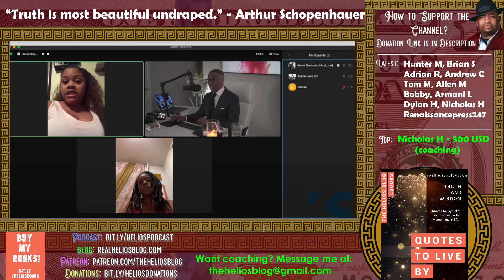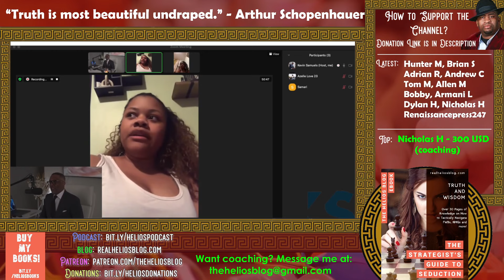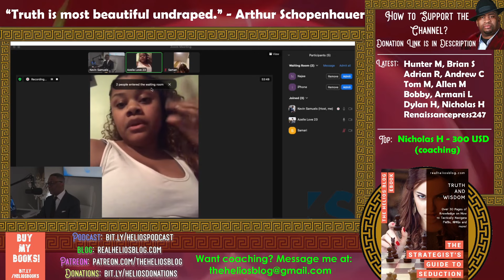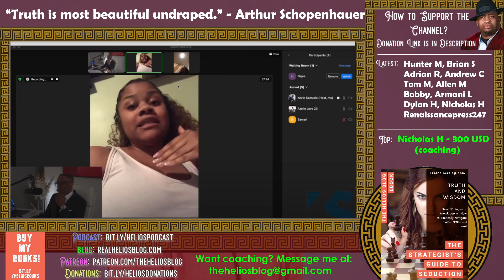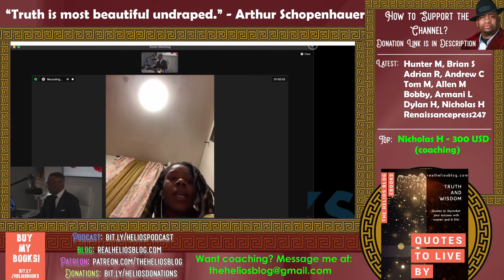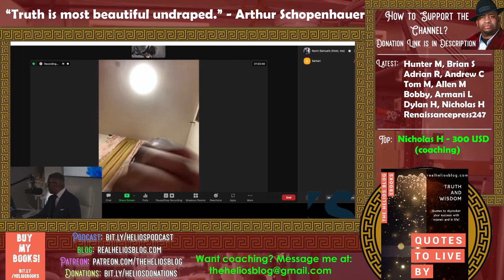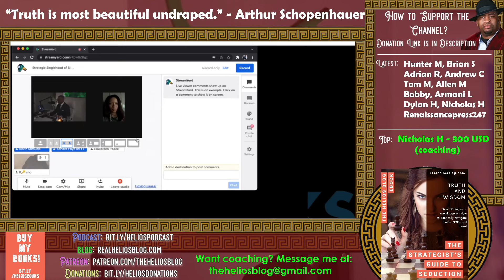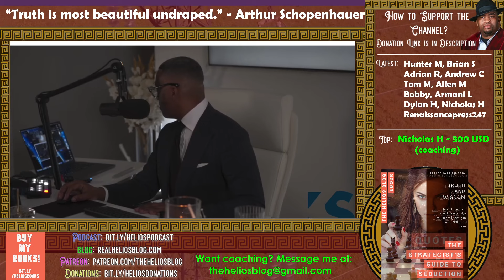Kevin Samuels: "Modern Women Are Strategically Single" {Reaction} | Helios Blog 1078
Kevin Samuels says that modern women are strategically single here.

Please do all of the following to fully support me:

1) Like the video (for the algorithm)
2) Comment on the video (I respond to all comments and I'll give you a heart!)
4) Check Out All of My Content on Other Platforms! (Spreads the reach of the channel)

6) Buy my books (The ultimate show of support :))